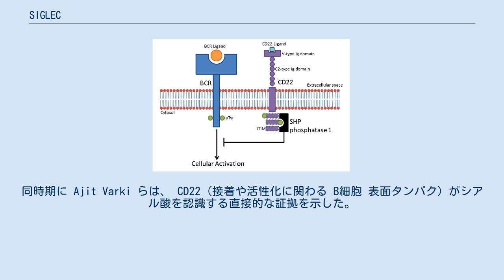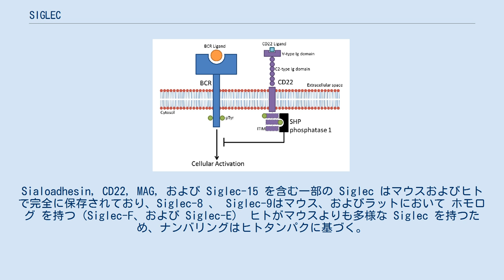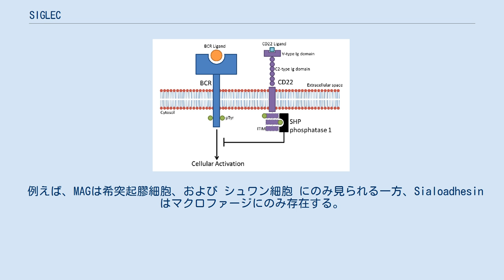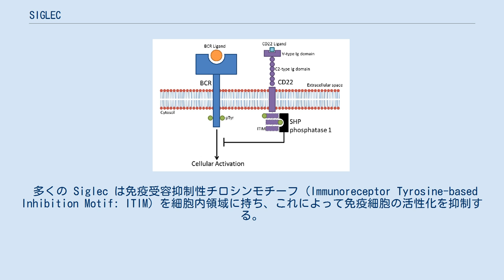SIGLEC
Siglec (シアル酸結合免疫グロブリン-タイプレクチン) はシアル酸と結合する細胞表面タンパク質である。
 主に 免疫細胞 との表面に見られるI型レクチンの一種である。
哺乳類では14種が見つかっており、細胞表面受容体-リガンド相互作用に基づき多様な機能を発揮する。
 はじめに Siglec の候補として見出されたのはマクロファージ表面の Sialoadhesin (Siglec-1/CD169) レクチン様接着タンパク質である。
同時期に Ajit Varki らは、 CD22 (接着や活性化に関わる B細胞 表面タンパク）がシアル酸を認識する直接的な証拠を示した。
その後、Crocker らによる Sialoadhesin のクローニングにより、CD22(Siglec-2)、 CD33 (Siglec-3)および ミエリン関連糖タンパク質 (MAG/Siglec-4) との相同性が示されたことから、"Sialoadhesin" ファミリーが提唱された。
 その後、Varki が "Siglec" という名称を提唱し、I型 レクチンの一種であることを示した。
以降、 この名称がこれら分子に関わる研究者のほぼすべてにより採用されている。
CD33と非常に類似した構造の複数の Siglec (Siglec5-12) がヒトで見つかっており、"CD33関連Siglecs" と呼ばれている。
Sialoadhesin, CD22, MAG, および Siglec-15 を含む一部の Siglec はマウスおよびヒトで完全に保存されており、Siglec-8 、 Siglec-9はマウス、およびラットにおいて ホモログ を持つ（Siglec-F、および Siglec-E） ヒトがマウスよりも多様な Siglec を持つため、ナンバリングはヒトタンパクに基づく。
 CD22、およびB細胞受容体のシグナル経路模式図。
pTyr: リン酸化チロシン Siglec の主たる機能はシアル酸を含む糖鎖との結合である。
 これらの受容体-糖鎖相互作用は細胞接着、シグナリングなどに使われる。
 Siglec の機能は細胞での発現により制限される。
 例えば、MAGは希突起膠細胞、および シュワン細胞 にのみ見られる一方、Sialoadhesinはマクロファージにのみ存在する。
 多くの Siglec は短く、細胞表面から離れた分子に対しては機能しない。
これにより、哺乳類細胞はシアル酸を含む糖鎖に覆われているにもかかわらず、他の細胞に接着することは防がれている。
つまり、 Siglec の多くは同じ細胞上のリガンド (cis-リガンド） としか結合せず、同一細胞上の糖鎖が周囲に集合する。
一つの例外は Sialoadhesin であり、16個の C2-Ig ドメインを持ち、他の細胞上のリガンド (trans-リガンド）と結合する。
その他、MAG も trans-リガンドと相互作用することが示されている。
 多くの Siglec は免疫受容抑制性チロシンモチーフ (Immunoreceptor Tyrosine-based Inhibition Motif: ITIM) を細胞内領域に持ち、これによって免疫細胞の活性化を抑制する。
 リガンドと結合すると Siglec は Src 相同性領域2 (SH2) ドメイン含有フォスファターゼ (SHP) 等の抑制性タンパクを ITIM 領域に動員する。
リガンド結合後、ITIM に含まれるチロシンがリン酸化され、SHPのような SH2ドメイン含有タンパクの結合領域として機能する。
これにより細胞質タンパクが脱リン酸化され、活性化経路が阻害される。